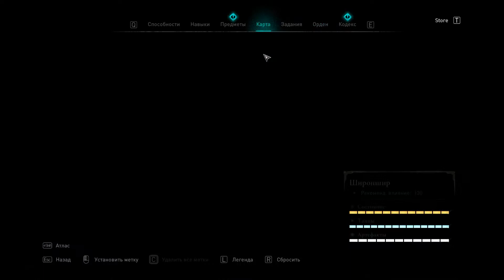Прохождение Assassin’s Creed: Valhalla [#224] (Жало)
Assassin's Creed: Valhalla — самая брутальная часть ассассинской саги, отрытый мир которой простирается от заснеженных просторов Норвегии до земель Британских островов, усеянных междоусобицами. Главный герой — викинг Эйвор, ему предстоит привести свой клан из Норвегии в Англию, чтобы обеспечить народ плодородной землей. Для этого игроку придется сражаться с саксами и отбирать у них ресурсы. Ну и, конечно же, главному герою будут доступны широкие возможности кастомизации.
Создать качественное видео во время прохождение занимает очень много времени и требует не мало труда. Для тех кто желает финансово помочь каналу, буду вам очень благодарен.
Яндекс Деньги
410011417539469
Web Money
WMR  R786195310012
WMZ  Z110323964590